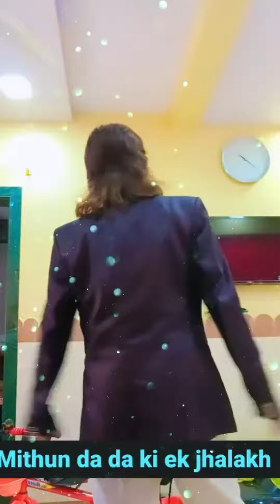11 January 2024